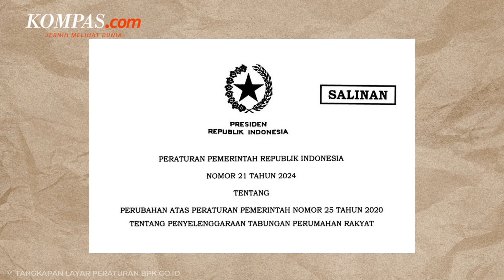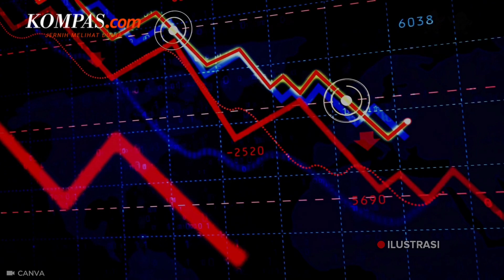Tapera dari Gaji yang Dipotong Tidak Realistis dan Hanya Makin Bebani Pekerja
Lembaga riset dan advokasi kebijakan publik The Prakarsa menilai Tabungan Perumahan Rakyat (Tapera) dari gaji yang dipotong, tidak realistis untuk diterapkan. Kebijakan ini dinilai tidak tepat jika dimaksudkan untuk memenuhi kebutuhan rumah yang layak dan terjangkau bagi Masyarakat.

Direktur Eksekutif The Prakarsa Ah Maftuchan mengatakan, program tersebut positif untuk menyediakan rumah bagi masyarakat yang berpenghasilan rendah. Hanya saja, niat baik tersebut justru akan membebani pekerja.

"Niat baik pemerintah untuk menyediakan rumah bagi pekerja melalui Tapera melalui skema iuran sebagai salah satu alternatif sumber pendanaan untuk perumahan harus ditinjau ulang. Karena skema iuran justru hanya akan membebani pekerja," ujar dia dalam keterangannya, Kamis (30/5/2024).

Penulis: Elsa Catriana, Erlangga Djumena
Penulis Naskah: Nabilah Safirah
Narator: Nabilah Safirah
Video Editor: Dimas Septian Adiyathama
Produser: Holy Kartika Nurwigati Sumartiningtyas